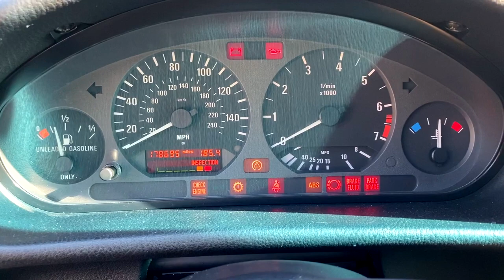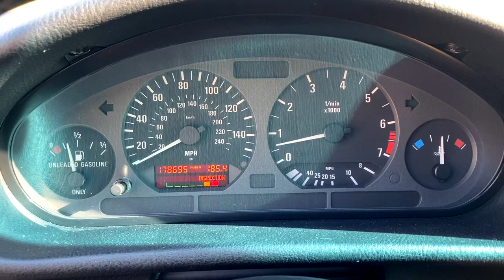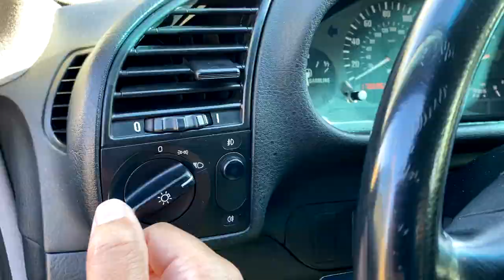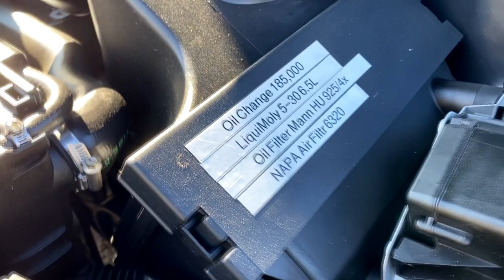1998 BMW 328 is - E36 Super Clean Sport 2dr Coupe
Take a look at this super clean e36!